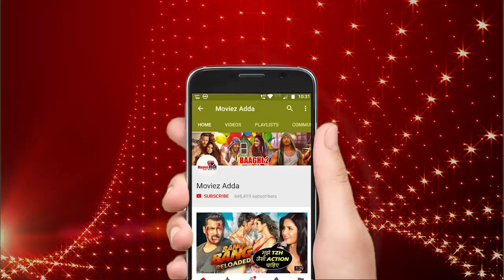Shahrukh's Daughter Suhana Khan POSES With Amitabh Bachchan’s Grandson Agastya Nanda